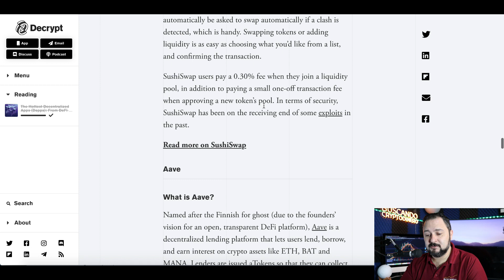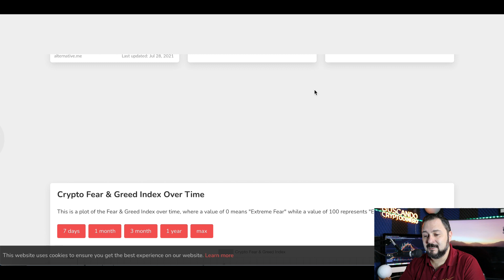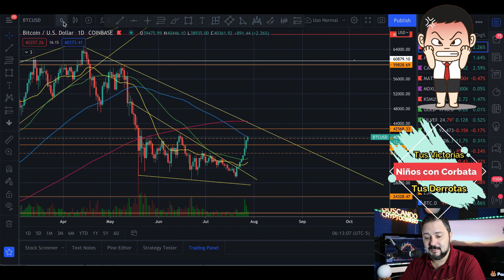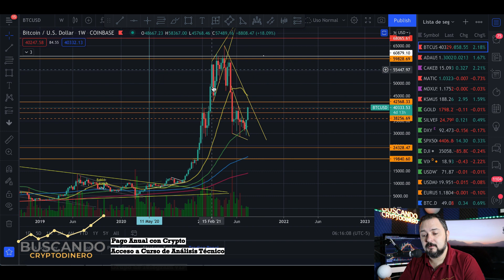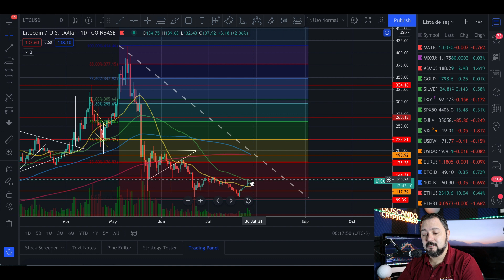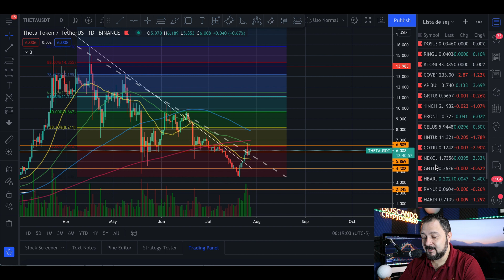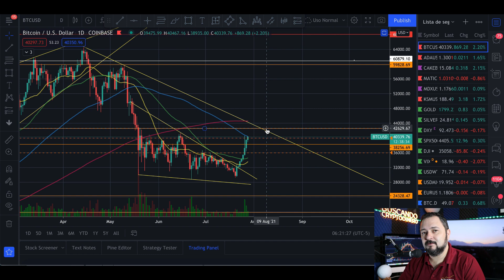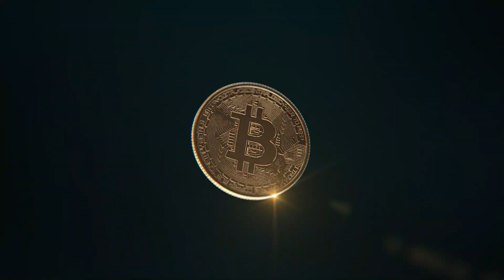😅Bitcoin ➤ Mercado Alcista regreso??? + 8 Monedas y Rifa de Litecoin !!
00:00 - INTRO
01:08 - NOTICIAS
02:47 - Fear and Greed Index
03:18 - Hash Rate
03:31 - Shorts y Longs Datamish.com
03:44 - Bitcoin Velas diarias
04:57 - Bitcoin Velas de 4 horas
05:21 - Bitcoin Velas de 5 dias
06:34 - Bitcoin Velas semanales
08:08 - ETH Ethereum
08:38 - LTC Litecoin
09:11 - DXY Indice del dolar
09:33 - DOGE Dogecoin
09:49 - THETA Token
10:04 - BNB Binance Coin
10:35 - SUPER
10:59 - AXS
12:18 - RIFA

**Canales**
Visita el canal de mi hija:

***INVERSIONES ACTUALES***